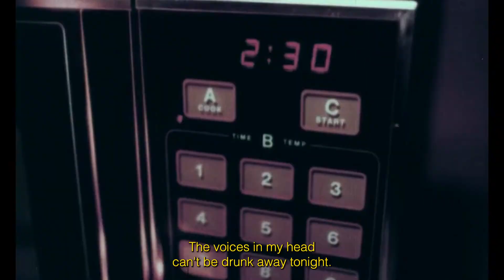'You can't afford time'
Suspicious notebook.